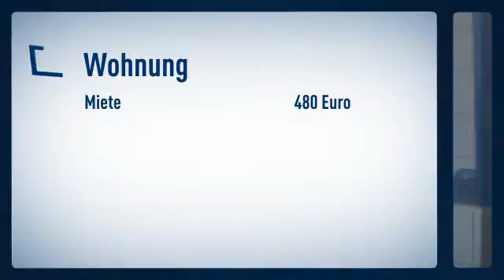Ratingen Mitte: Ruhig gelegene voll möblierte Wohnung im ersten Obergeschoss einer kleinen